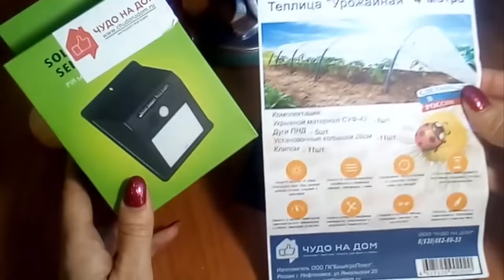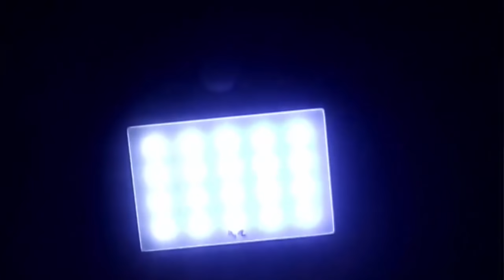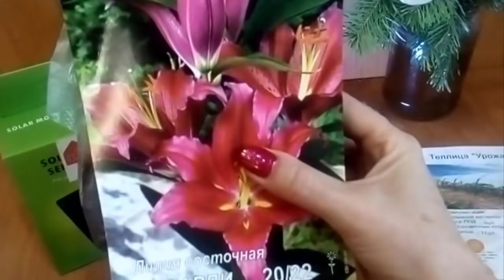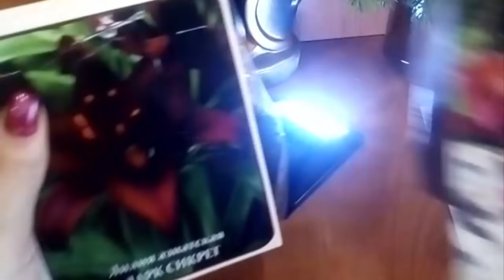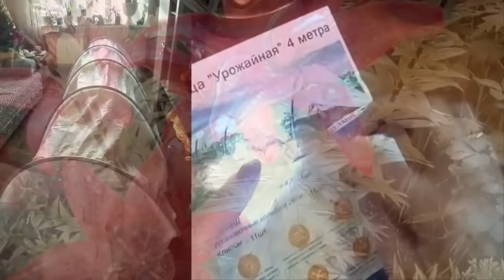ШОК Бесплатное освещение Светильник беспроводной Хорошее приобретение Лилии Фонарь lamp Умный Дом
Приветствую Вас!!! Спешу поделиться еще одним интересным приобретением - абсолютно автономным светильником на солнечных батареях. Приобрести его можно Называется он Чудо-светильник "Сияние" - создадим себе умный Дом - получим БЕСПЛАТНоеОсвещение# !!Удобнее конечно их установить несколько в тех местах где Вы проходите или для отпугивания нежелательных гостей - освещает площадь 10м. кв. Ломаться в нем нечему - думаю прослужит очень долго. А так же с - немного моих лилий - "старых" и вновь приобретенных)) не удержалась, еще прикупила. СибирскийСад# надеется что это видео было полезно# и интересно, лилии и светильник лучше приобретать уже сейчас
"Лилии" что-бы не проросли в магазине раньше времени, "Чудо-светильник" - что бы начать дачный сезон с удобством!!)). Ваш "СибирскийСад"
Greetings!!! I want to share another interesting acquisition is a completely Autonomous fixture on solar batteries. You can buy it It is called the Miracle lamp "Shine" - it is more convenient of course to install several of them in the places where you pass or to scare away unwanted guests-illuminates the area of 10m. square Break it nothing-I think will last a very long time. And as with-a little bit of my lilies - "old " and newly acquired)) could not resist, still bought.
"Lilies" that-would not have sprouted in the store ahead of time," Miracle lamp " -that would start the holiday season with convenience!!)).
Вітаю Вас!!! Поспішаю поділитися ще одним цікавим придбанням - абсолютно автономним світильником на сонячних батареях. Придбати його можна Називається він Диво-світильник "Сяйво" - зручніше звичайно їх встановити кілька в тих місцях, де Ви проходите або для відлякування небажаних гостей - висвітлює площа 10м. кв. Ламатися в ньому нема чому - думаю прослужить дуже довго. А так само з - трохи моїх лілій - "старих" і набутих)) не втрималася, ще прикупила. Сибірський Сад сподівається, що це відео було корисно і цікаво, лілії і світильник краще купувати вже зараз
"Лілії" що-б не проросли в магазині завчасно, "Чудо-світильник" - що б почати дачний сезон із зручністю!!)).